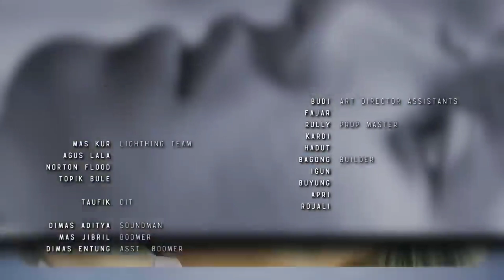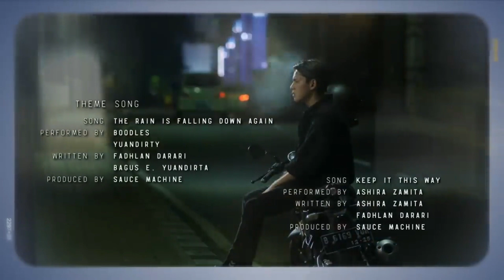DS Closing/Sinemaku Pictures/TrueID Originals/Sprixie Studios | Credits to: Prilly Latuconsina (HD)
Ending Dear Stranger Director's Cut with Prilly Latuconsina

Dear Stranger adalah karya pertama dari Sinemaku Pictures yang bukan dipegang Umay Shahab sebagai sutradara. Dear Stranger diarahkan oleh Bobby Prasetyo yang pernah menyutradarai film Bunda: Kisah Cinta 2 Kodi (2018), Eyang Putri (2021), dan film yang direncanakan untuk tayang pada 2022, Pamali. Dear Stranger memasang tagline berbunyi YangTerlupaYangTerluka.